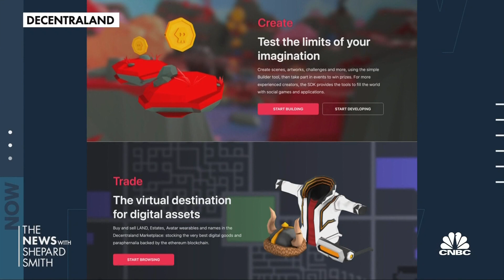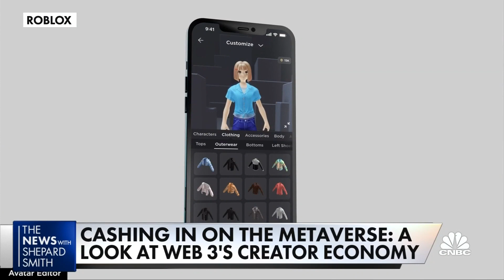Cashing in on the metaverse: How designers are making money on Web 3.0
CNBC's Steve Kovach joins Kayla Tausche on 'The News with Shepard Smith' to report on developers who are cashing in on Web 3.0's creator economy.